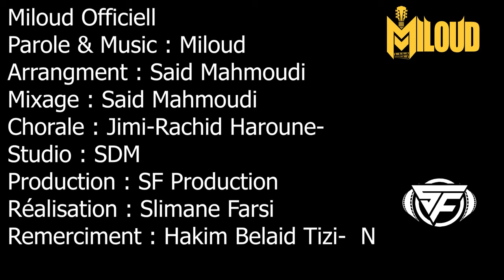Miloud 2022 l'muja l'evhar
Chanteur: Miloud
Prise de son et arrangement :said Mahmoudi
Mixage et mastering :said Mahmoudi
Studio SDM T. N
Toutes mes remerciements pour Hakim Belaid pour le soutien
Réalisation:Slimane fersi